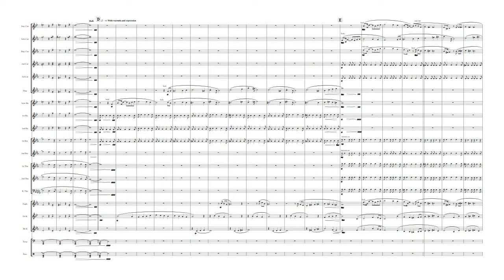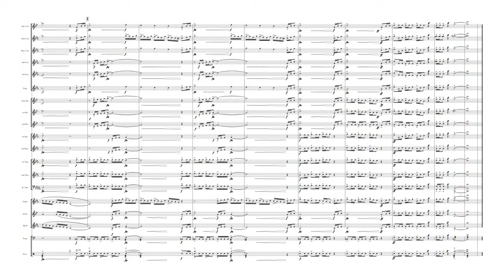Sky Quest for Brass Band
I wrote ideas for this piece some time ago and last year finally finished it and dedicated it to the North Skelton Band celebrating their 50th year in 2019.  This version has had a few more tweaks and improvements and is intended as a concert opener or closer for brass bands at a modest level with a full compliment, but will work without percussion.

The full score and parts are available from SMP Press as a digital download.

G L Harvey